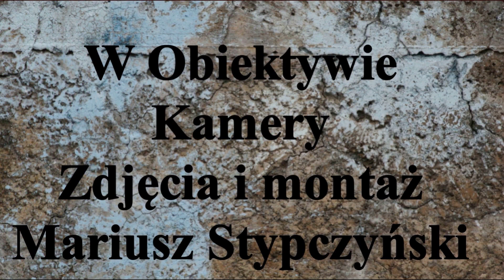𝔾𝕨𝕚𝕒𝕫𝕕𝕒 𝕋𝕠𝕣𝕦𝕟́ 𝟠-𝟚 𝕄𝕦𝕤𝕥𝕒𝕟𝕘 𝕎𝕚𝕖𝕝𝕘𝕚𝕖. 𝕋𝕠𝕣𝕦𝕟́ 𝟛𝟙.𝕀𝕀𝕀.𝟚𝟘𝟙𝟡𝕣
Mecz sparingowy  Gwiazdy Toruń i Mustanga Wielgie. Mecz rozegrano  w Toruniu 31.III.2019r. Na prowadzenie drużynę toruńskiej  Gwiazdy wyprowadziła Marta Muszyńska. Do remisu doprowadziła mająca świetny przegląd sytuacji Magdalena Żebrowska- widząc  zbyt dalekie wyjście z bramki , bramkarki Gwiazdy , kapitalnym uderzeniem spoza pola karnego nie dała szans bramkarce Gwiazdy. Po kilku minutach powtórzyła wyczyn i Mustang Wielgie wyszedł na prowadzenie 1-2  . Zawodniczki Gwiazdy odpowiedziały  trzema bramkami i I polowa zakończyła się wynikiem 4-2. druga polowa to już panowanie zawodniczek  Gwiazdy Toruń, strzeliły  4 bramki i  zwyciężyły Mustanga Wielgie 8-2. Trzeba wspomnieć ze drużyna Mustanga Wielgie  występowała w podstawowym 11 osobowym składzie. Bramki w meczu strzeliły:
1-0  Marta Muszyńska
1-1 Magdalena Żebrowska
1-2 Magdalena Żebrowska
2-2 Judyta Witkowska
3-2 Ola Pąk
4-2 Marta Muszyńska
5-2 Judyta Witkowska
6-2 Daria Gul
7-2 Agnieszka Pencherkiewicz
8-2 Agata Nowacka
Pierwszy w rundzie wiosennej mecz Gwiazda Toruń rozegra 7.IV. 2019r w Toruniu Boisko ul.Na Skarpie 2A z Pogoń Gościniec nad Wisłą Tczew.                                                                                                                   Link do filmu
Piłka Stypczyński​​​​​Sport​​​ Zapraszam Państwa do odwiedzenia stron ich polubień , oraz subskrypcji YouTube Mariusz Stypczyński gdzie znajdziecie Państwo relacje z spotkań ligowych hokeja na trawie i nie tylko.Zapraszam również do Subskrypcji Kanału YouTube Mariusz Stypczyński. Dziękuję i zapraszam na te i przyszłe relacje z różnych aren i boisk. Do usłyszenia i do zobaczenia